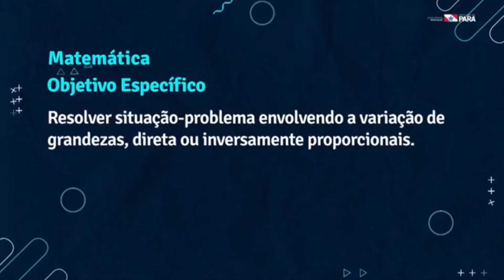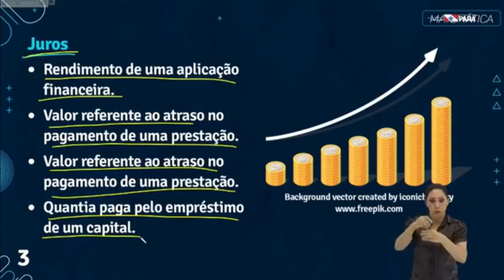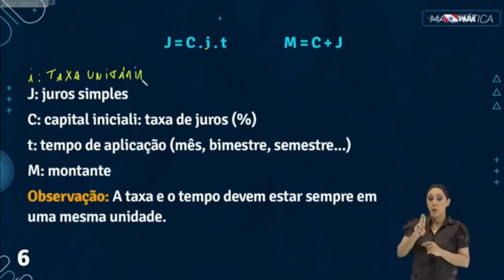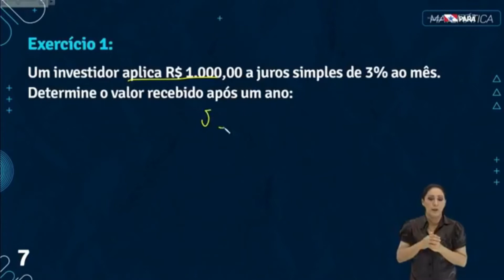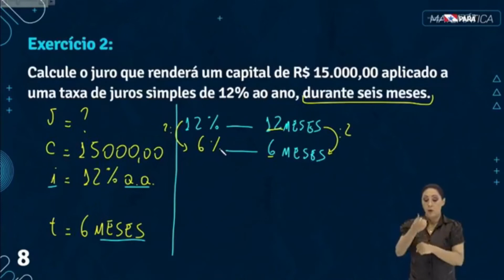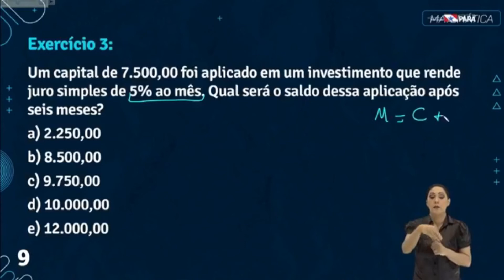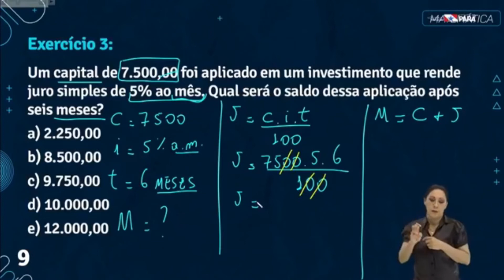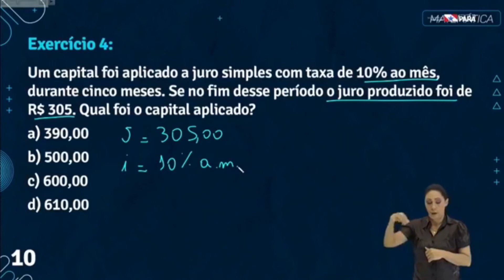Programa 89 - Matemática - 29/08/2020